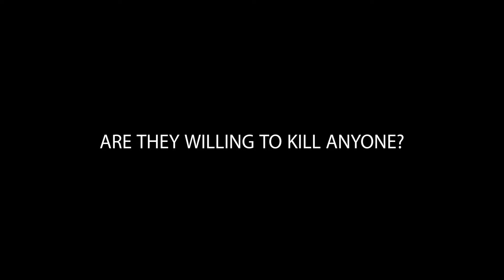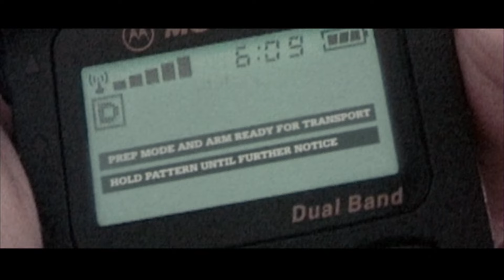The Bourne Trilogy (The Phantom Pain trailer style) Inhuman Version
In this version I really wanted show how isolated and vulnerable Bourne was and how the villains kind of take on an anonymous, inhuman trait.